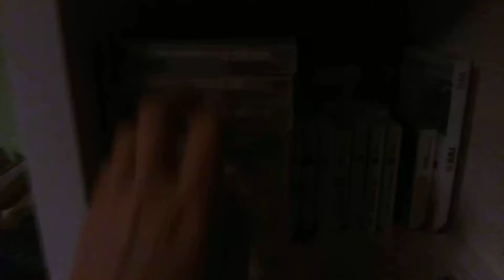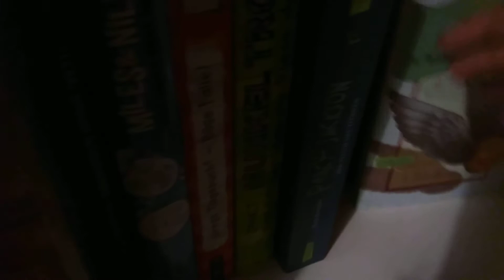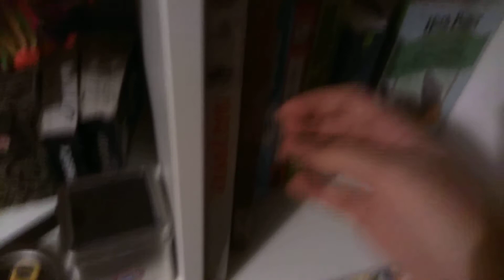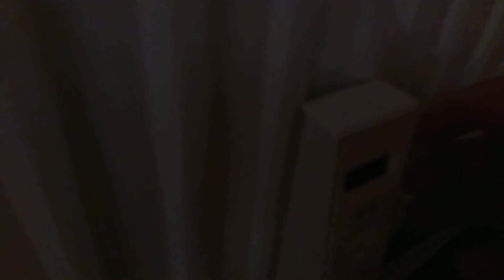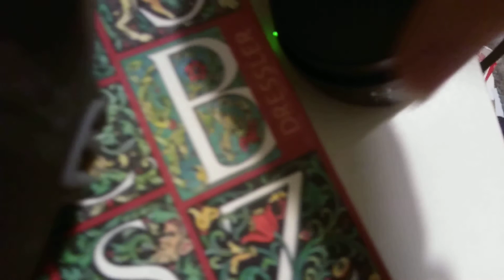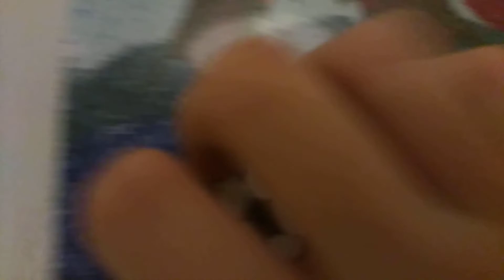tapping in my brother's bedroom [ASMR]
my first asmr video. my brother's room is quite interesting when it comes to items to tap on. so yeah. enjoy :)